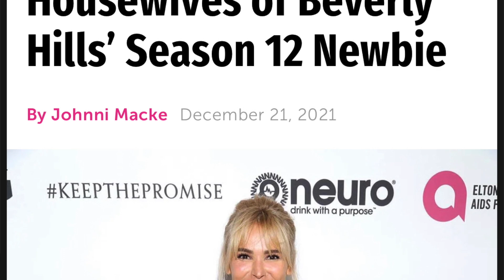Garcelle's Not Playing This Season!! I Real Housewives of Beverly Hills Season 12 Trailer Recap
The Real Housewives of Beverly Hills Season 12 Trailer dropped last week and I'm beyond excited!! It looks like we're in for a good season!!! We also have some newbies in the mix..meet Sheree Zampino (Will Smith's ex-wife) and socialite Diana Jenkins. It's about to be some good drama!! May 11th can't come fast enough!!